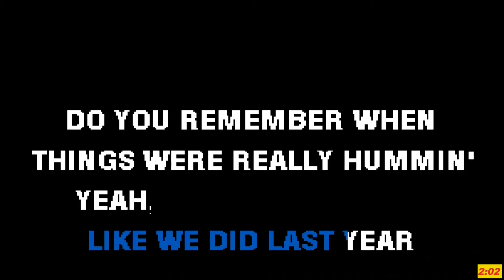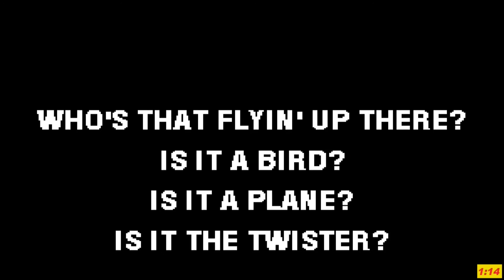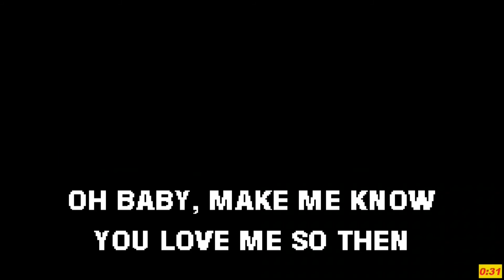Sal Singing Let's Twist Again